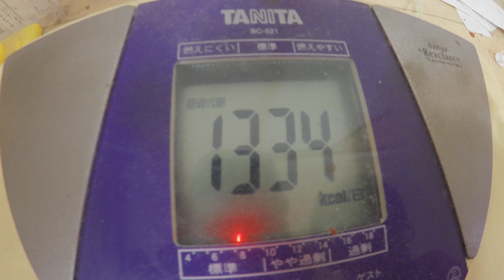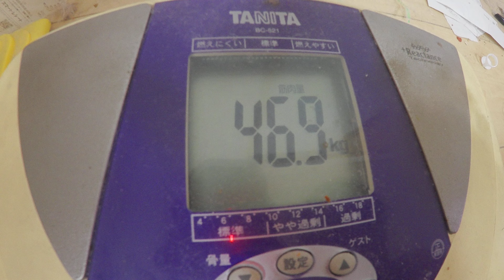ハンバーグ：３月３０日の食事と体重（５６・８ｋｇで１００ｇ増量）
３月３０日の食事と体重（５６・８ｋｇで１００ｇ増量）

「夜食」
ブラックコーヒー
「朝食」
「昼食」
八朔：２個
「夕食」

『晩飯』

「ポークハンバーグ」
豚ひき肉：２５０ｇ
黒潮胡椒：適量

カレー：適量

「オムレツ」
卵：ＬＬ４個
塩：適量

基礎代謝 １２８２cal/日   基礎代謝 １３５１cal/日